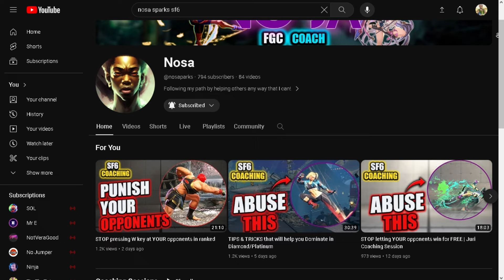Drive Rush is UNHEALTHY… Here’s Why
🥊 Exploring Drive Rush: Why It Might Be Unhealthy for Street Fighter 6! 🥊

Curious about the impact of Drive Rush mechanics on the competitive landscape of Street Fighter 6? Join us for an in-depth analysis as we delve into the potential drawbacks and concerns surrounding this controversial gameplay feature.

👊 What You'll Discover:
🔹 Understanding Drive Rush: Explore the mechanics of Drive Rush in Street Fighter 6, including its activation conditions, effects, and implications for gameplay dynamics.
🔹 Potential Issues: Examine the potential drawbacks and concerns associated with Drive Rush, such as its impact on match pacing, balance, and player experience.
🔹 Community Perspectives: Hear from players, experts, and community members as we discuss their insights and opinions on the implications of Drive Rush for the SF6 meta.
🔹 Alternative Approaches: Explore potential alternatives or adjustments to Drive Rush mechanics that could address concerns and promote a healthier competitive environment.
🔹 Future Considerations: Consider the long-term implications of Drive Rush on the Street Fighter 6 competitive scene, including its potential evolution and impact on tournament play.

Whether you're a fan of Drive Rush or concerned about its impact on the game, this video offers valuable insights and perspectives to foster discussion and reflection on the state of Street Fighter 6 gameplay.

Ready to dive into the debate surrounding Drive Rush in Street Fighter 6? Let's engage in constructive dialogue and shape the future of Street Fighter 6 together!

🔥 Watch now and join the discussion on Drive Rush in Street Fighter 6! 🔥

0:00 Intro